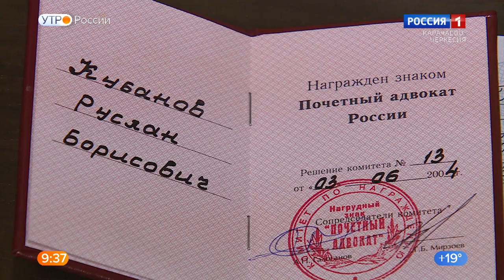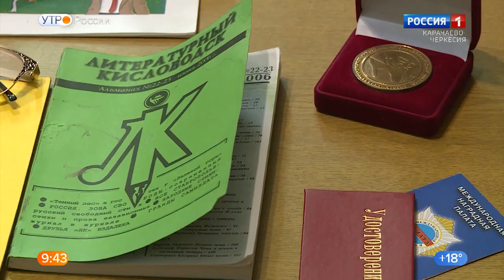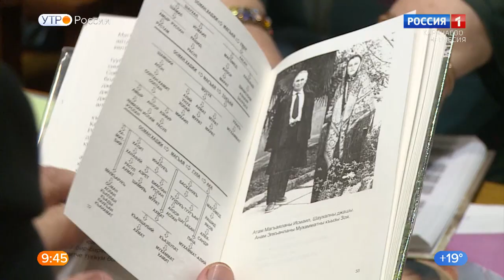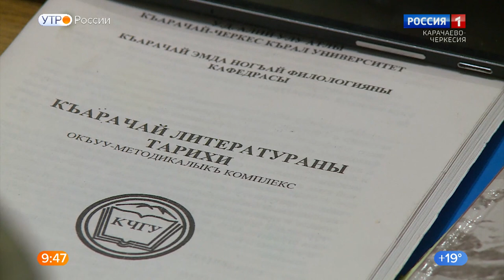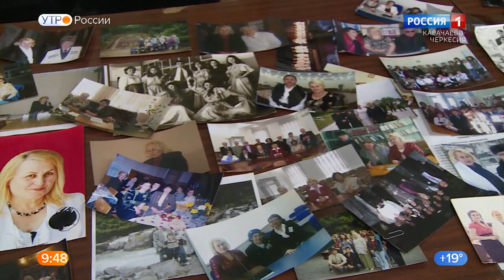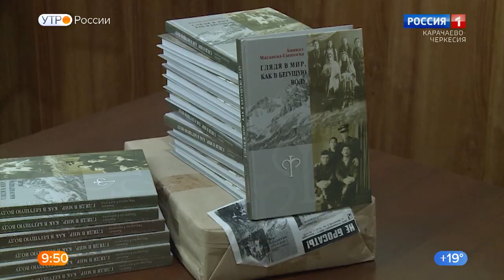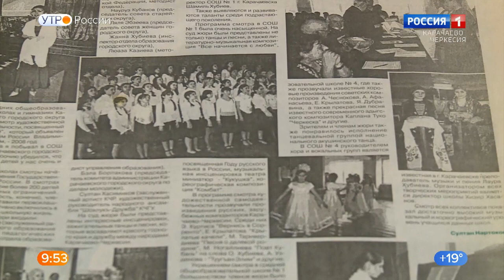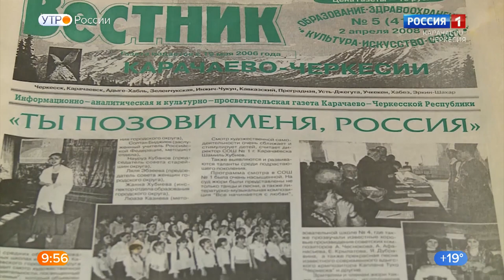"Утро России" (на карачаевском языке) 20.07.2022